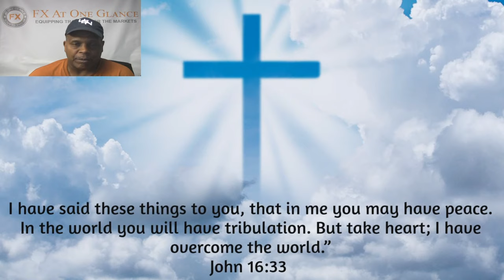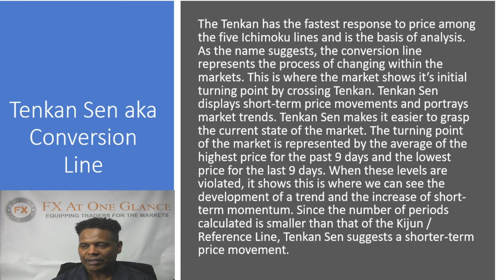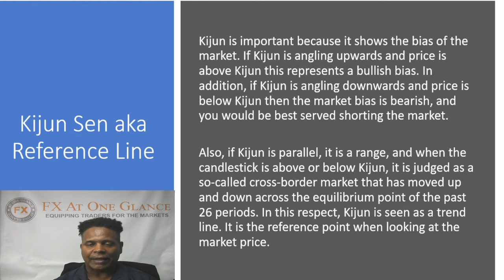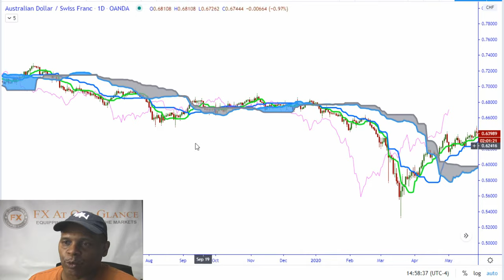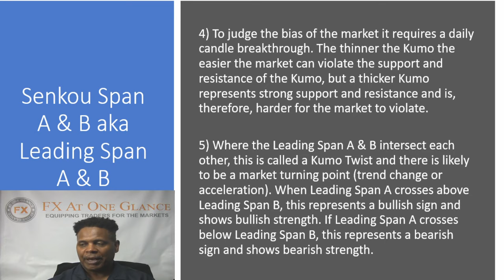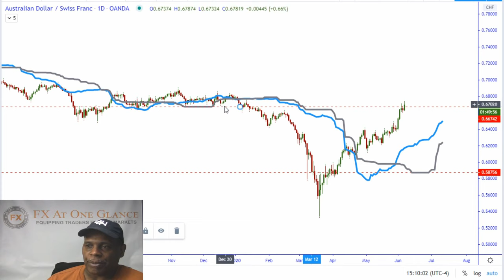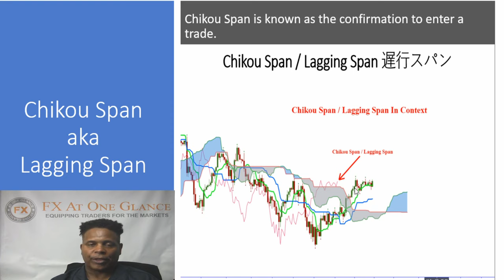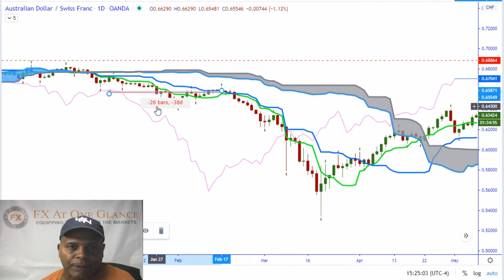Understanding Ichimoku Kinko Hyo 一目均衡表 Part 1: The Parts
This video is the first in a series called Understanding Ichimoku Kinko Hyo. In this video series, I will teach you all aspects of Ichimoku including the three Ichimoku theories which are the Wave, Time, and Observation theories. This video helps you to understand the basic parts of Ichimoku and helps prepare you for when we get into the more advanced teachings. If you are serious about learning Ichimoku then take the time to watch this video and the next videos in the series and I am sure it will help you.